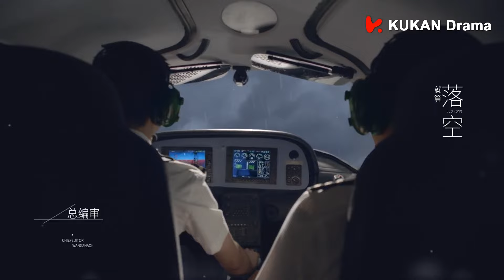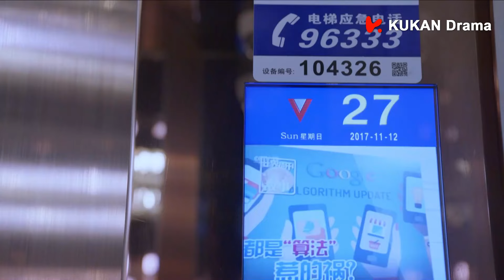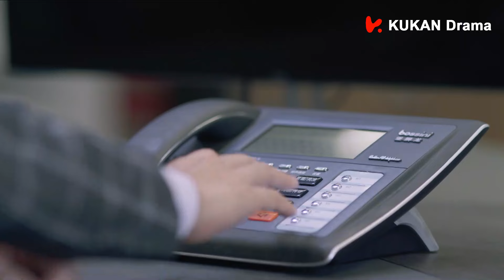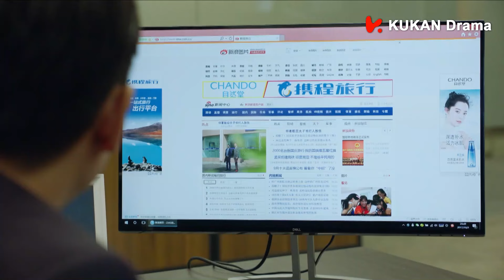ENG SUB 都市励志剧✈️【貌美空姐陈乔恩携手高冷机长郑恺，克服艰难险阻，共圆飞行梦】EP37：壮志高飞 New Horizon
《壮志高飞 New Horizon》 爱情 、都市、职场、甜宠、成长、励志、
主演：陈乔恩

该剧讲述了一群朝气蓬勃的年轻人，因共同的蓝天梦，在航空港中相遇，经历了友情考验，爱情冲击，严格考核，最终成为高端优秀航空专业人员的故事。

 It is about young people who dream of taking flight in the blue skies and the tests that they encounter when in comes to friendship, romance and career.